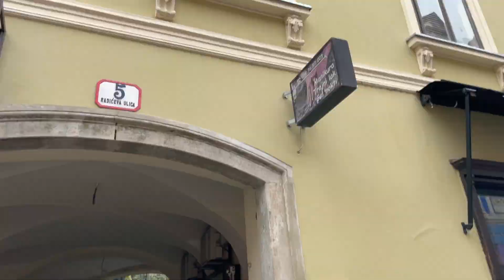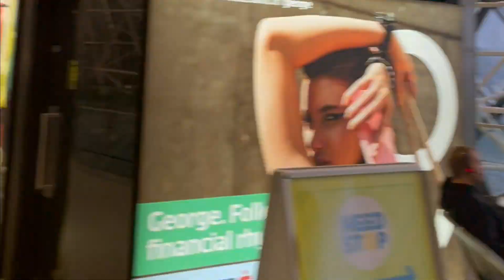Zagreb studytrip After movie November 2022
In November 2022 me and my classmate went on our study trip to Zagreb, Croatia